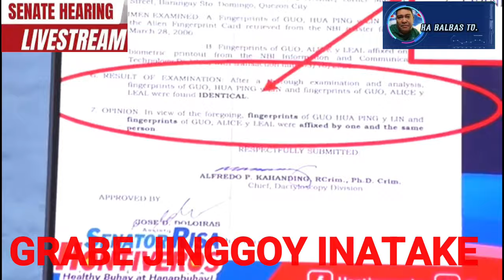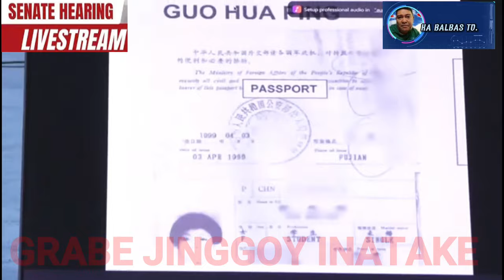ALICE GUO MAY IBUBUNYAG!NAHPATAKAS SA KANYANG ISINIWALAT,MGA SENADOR MAY KANYA KANYANG PATUTUSADA!